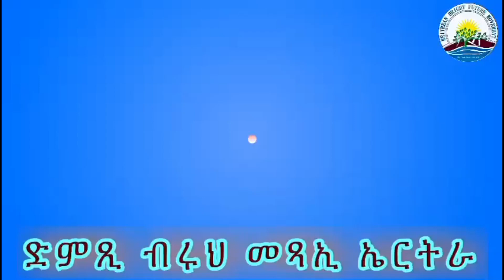ምኽሪ ዓዲ-ግራት ድዩ ቐርዩ'ስ ወይስ ኣራት ኪሎ.....ወይስ ዓዲ-ሃሎ! ብ ገዛኢ ሓጎስ ቀዳማይ ክፋል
ምኽሪ ዓዲ-ግራት ድዩ ቐርዩ'ስ ወይስ ኣራት ኪሎ. ወይስ ዓዲ-ሃሎ! ብ ገዛኢ ሓጎስ
 ቀዳማይ ክፋል